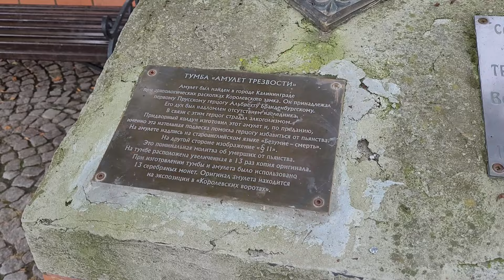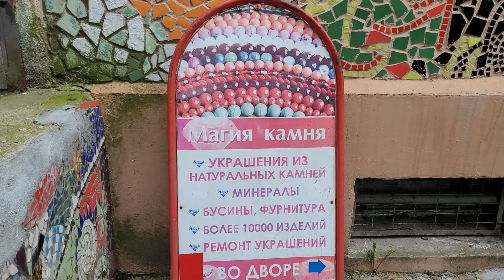Новости Калининграда: прокуратура проверяет пляжи; суд забрал активы ликерки; магазин на Юношеской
Продолжаю свой видеодневник. Сегодня мы ходили в магазин на улице Юношеской. Вы узнаете, как эта улица называлась раньше в в честь какого события ее так назвали. Поговорим о новостях Калининграда и заглянем в магазин камней.